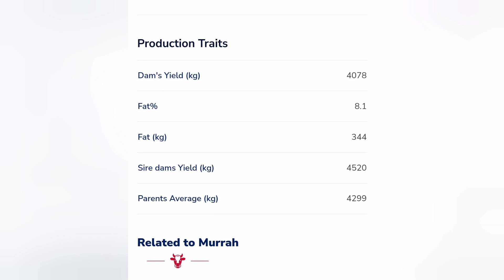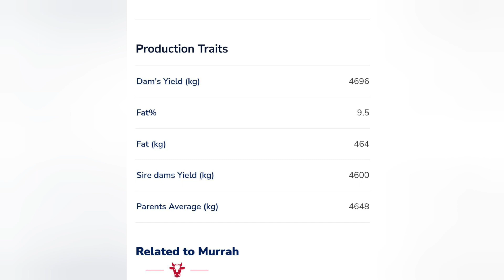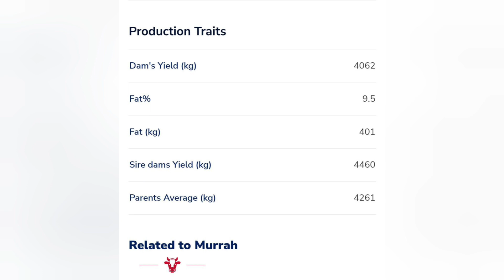hldb line murrah bull.milk & beauty king. genus abs मिल्क&ब्यूटी के शानदार रिकॉर्ड वाले मुर्रा बुल।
hldb line murrah bull. milk & beauty king. मिल्क & ब्यूटी के शानदार रिकॉर्ड वाले मुर्रा बुल।